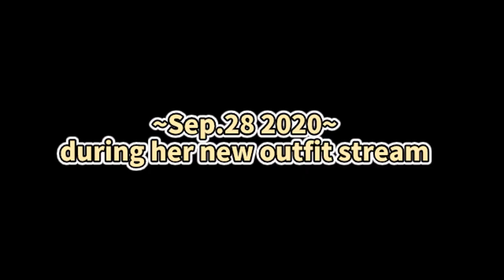Did Mito Tsukino's breast bouncing bug fix? (ENG SUB）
[ Tsukino Mito (月ノ美兎) from Nijisanji (にじさんじ) ]
; Her Contents

Birth: Sep.24
Height: 151cm
Illustrator: nezumidoshi